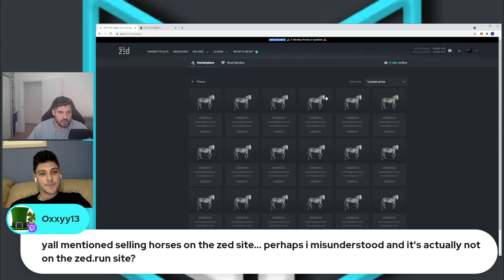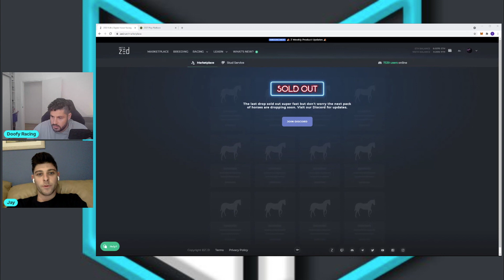Zed Run | Drop, Breeding, and Future Zed Plans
Had the opportunity to have Jay from Zed Run discord come on and answer some of the viewers questions.

0:00 Drop investment and strategy
3:00 Wenbreeding
5:07 Jay's racing strategy
6:05 Colt vs Finney Value
7:41 Where will drop happen and Zed's future plans
9:03 Zed Run not a scam
12:00 More future of Zed talk
13:42 Super Coats